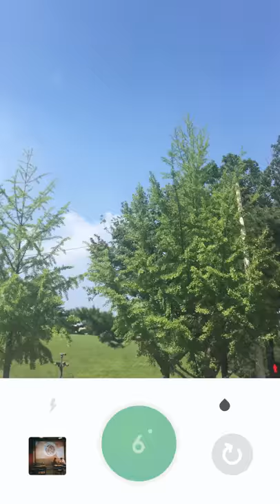9cam CF - (22sec 1080)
The simplest way to take pixel-perfect pictures!

Imagine yourself at a fancy restaurant with your friends. The dishes are all served and you are about to dig in. Then your friends take their phones out and start the 'ritual'. You are not allowed to eat before they are finished. With the noisy shutter sounds, your food gets colder and colder...and colder.

Taking a great photo should be simple. Tired of painfully slow camera apps? Want to get a stunning photo with a single touch? 9cam is here for you. No hassle, no compromise, just awesome pictures.

With 9cam, you don’t have to worry about the filters, exposure, brightness and so on. The Live Filter system adjust everything instead of you. Eat before the food goes cold, and capture before the moment passes. Your best yet simplest camera app, 9cam is now here for you.